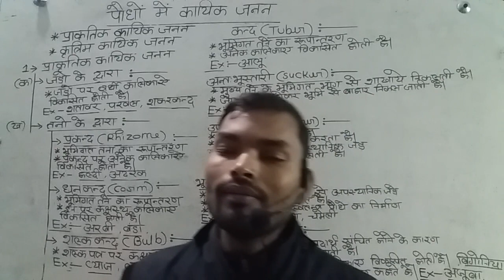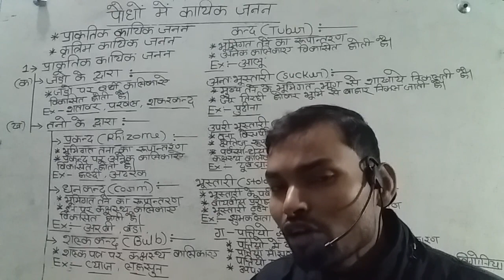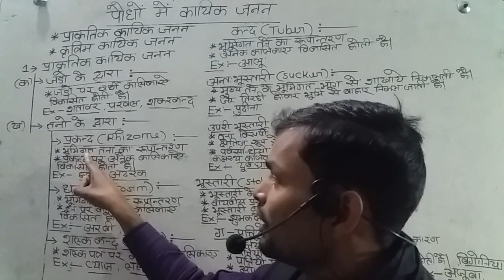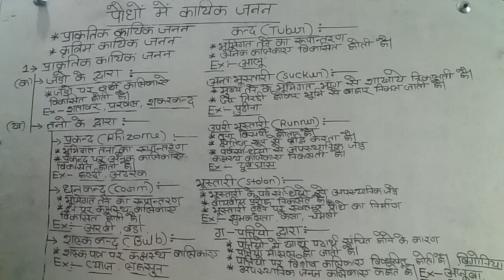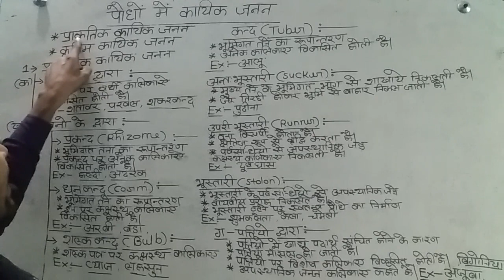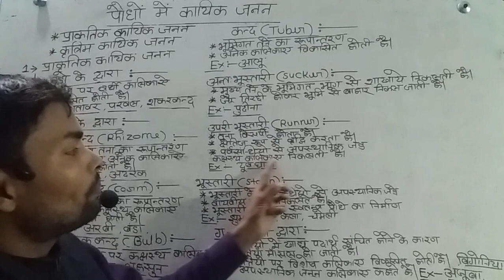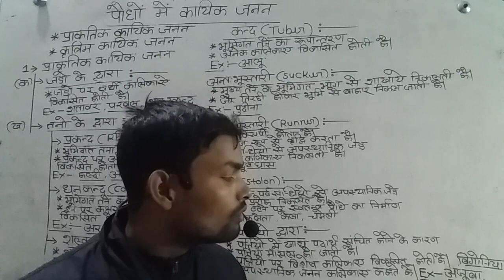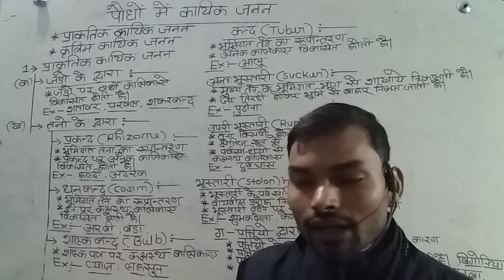Vegetative reproduction in plant part-1 (by Ajay Maurya)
Biology knowledge kopaganj mau